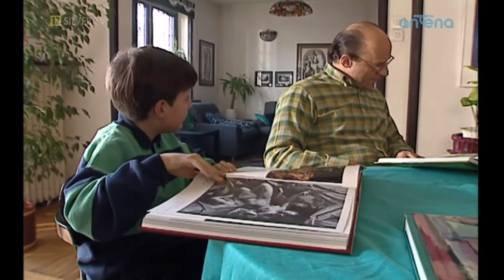Tata, a Marcin powiedział... - 032 - Zestarzeć się z godnością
Odcinek serialu z lat 90-tych.